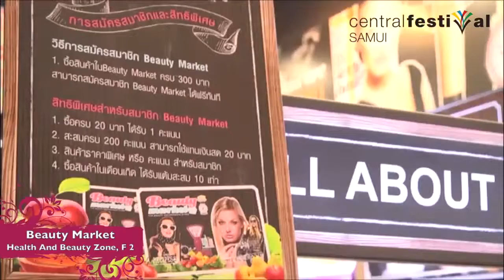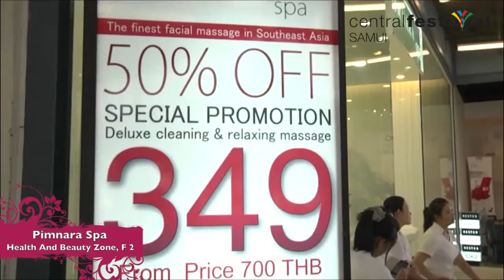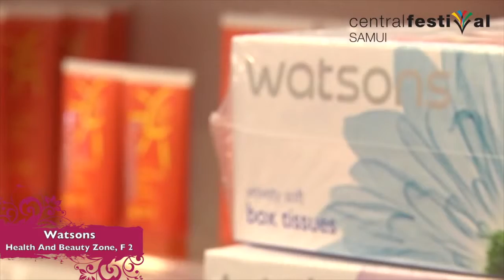Centralfestivalsamui_Promote Zone H&B